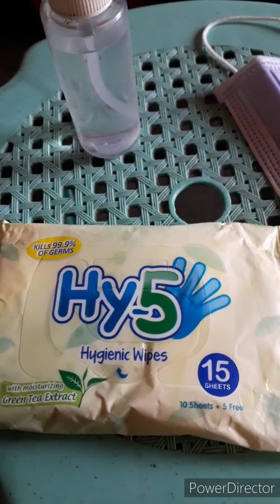Inday's sari-sari vlog #30 (tips during community quarantine)